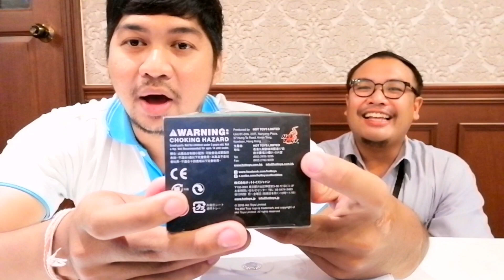รีวิว​ " AQUAMAN Hottoy Cosbaby Batman vs Superman Ver." บิ้วตัวเองก่อนหนังมา - The Toylet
Review โมเดล AQUAMAN​
ฮีโร่จากฝั่ง​ DC อีกตัวที่มีเอกลักษณ์สูงมากๆ
เป็นโมเดลจากภาพยนต์เรื่อง​ Batman Vs.​ Superman
จากค่าย Hottoy ในไลน์​ Cosbaby
ขนาด​ความสูงประมาณ​ 10 cm.​
ฟิกเกอร์โมเดล ที่มีคุณภาพงานคุ้มราคามาก ๆ
น่ารัก น่าเก็บสะสม น่าวางไว้บนโต๊ะทำงาน
บอกเลยว่า "งานดีย์!!! หัวดึ๋งดั๋งมาก"